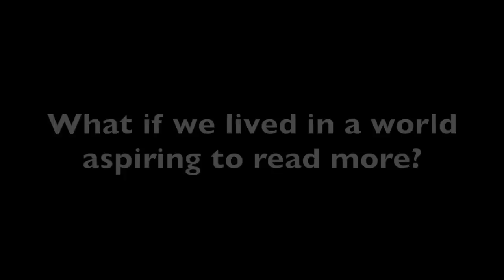5GQ: Arthur Benjamin - The Magic of Math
In this week's Five Good Questions, we're interviewing Arthur Benjamin about his book The Magic of Math.

Arthur T. Benjamin is a professor of mathematics at Harvey Mudd College who specializes in combinatorics.  He is known for mental math capabilities and "Mathemagics" performances in front of live audiences.  His mathematical abilities have been highlighted in newspaper and magazine articles, at TED Talks and on The Colbert Report.  He is the author of several books, including The Magic of Math: Solving for x and Figuring out Why.